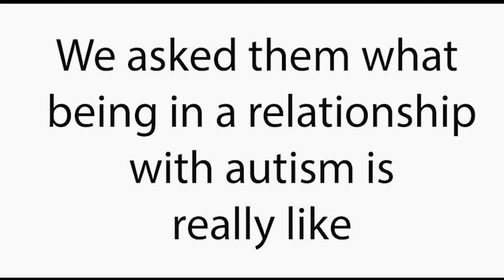Love on the Autism Spectrum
I asked two couples what it was like being in a relationship when you're on the spectrum. Special thanks to Dan and Abbie and Dawn and Chris for letting me grill them about their romance!